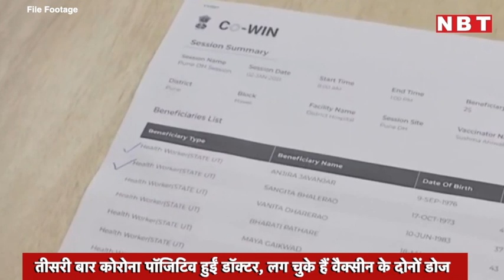Mumbai की Doctor तीसरी बार हुई Corona Positive, लग चुके हैं COVID-19 Vaccine के दोनों डोज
कोरोना वैक्सीन लगवाने के बाद भी कई लोगों के कोरोना की चपेट में आने की खबरें सामने आई हैं। लेकिन इस बीच मुंबई से एक ऐसी खबर सामने आई जिसने सबको हैरान कर दिया है। दरअसल, मुंबई में एक डॉक्टर के तीसरी बार कोरोना संक्रमित हो जाने का मामला सामने आया है। हैरानी की बात ये है कि कोरोना वैक्सीन लगवा लेने के बाद भी डॉक्टर महामारी की चपेट में आ गईं। मुलुंड इलाके की रहने वाली डॉक्टर सृष्टि हलारी पिछले साल जून 2020 से लेकर तीसरी बार संक्रमित हुई हैं। उन्हें इस साल वैक्सीन लगी थी। वैक्सीनेशन के बाद संक्रमण हो जाने को लेकर चल रही स्टडी के तहत डॉक्टर सृष्टि के स्वैब सैम्पल्स को जीनोम सिक्वेंसिंग के लिए कलेक्ट किया गया था। डॉक्टर्स के अनुसार तीसरी बार संक्रमण के पीछे कई कारण हो सकते हैं, जिनमें से SARS2 वेरिएन्ट्स से लेकर इम्युनिटी लेवल या गलत डायग्नोस्टिक रिपोर्ट भी वजह हो सकती है। बीएमसी के एक अधिकारी ने बताया कि हलारी के सैम्पल को यह चेक करने के लिए कलेक्ट किया गया है कि वैक्सीनेशन के बावजूद वह संक्रमित कैसे हो गईं। इनमें से एक सैम्पल बीएमसी और दूसरा प्राइवेट अस्पताल की तरफ से किया गया। अभी संक्रमण की वजह की जांच की जा रही है। डॉक्टर हलारी 17 जून 2020 को बीएमसी कोविड सेंटर में काम करने के दौरान पॉजिटिव पाई गई थीं। उसके बाद इस साल 29 मई और 11 जुलाई को संक्रमित हुईं। डॉक्टर सृष्टि का इलाज कर रहे डॉक्टर मेहुल ठक्कर ने बताया, 'ऐसा संभव है कि मई में हुआ दूसरा संक्रमण जुलाई में फिर से एक्टिवेट हो गया हो। या फिर आरटी-पीसीआर की रिपोर्ट निगेटिव आई हो।' वहीं FMR की निदेशक डॉक्टर नरगिस मिस्त्री ने कहा कि हो सकता हो कि ऐसा होने की वजह कोरोना के किसी नए वेरिएंट का सामने आना हो।